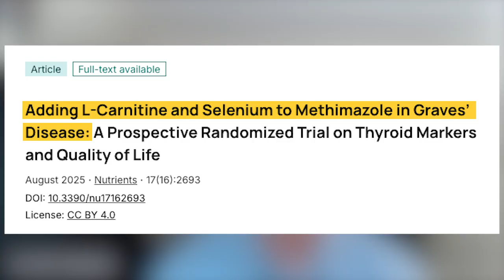What This New Graves’ Disease Study Reveals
A new study may have just changed how we think about nutritional support for Graves’ disease.

A new 2025 study looked at the combination of L-carnitine and selenium alongside methimazole and the results were more encouraging than I expected. In this episode, I walk you through what the researchers found, including how this combo may help lower thyroid antibodies, improve symptom control, and even reduce the total amount of methimazole needed. I also share my clinical perspective when these nutrients might help, what dosages were studied, and why we still need to look beyond supplements to address deeper triggers like stress, gut health, and environmental toxins.

Tune in to learn what this new research could mean for your own healing path.

Episode Timeline:

00:00 – Episode Preview
01:14 - Podcast Intro
01:38 – Graves’ Disease Study Explained
04:45 – Study Design & Methods
06:28 – Key Findings: Antibody Improvement
08:12 – Reduced Methimazole Dosage Benefits
10:05 – Study Limitations & Dosage Notes
12:30 – Selenium & L-Carnitine in Practice
14:48 – Other Triggers and Root Causes
16:35 – Community and Support Resources
18:05 – Bugleweed vs L-Carnitine
20:12 – What True Remission Means
21:38 – TSI vs TRAb Explained
22:09 – Selenium vs LDN Comparison
24:10 – Testing, Maintenance & Final Thoughts

Mentioned in this episode:

Free resources for your thyroid health

Get your FREE Thyroid and Immune Health Restoration Action Points Checklist at SaveMyThyroidChecklist.com

High-Quality Nutritional Supplements For Hyperthyroidism and Hashimoto’ s

Have you checked out my new ThyroSave supplement line? These high-quality supplements can benefit those with hyperthyroidism and Hashimoto’s, and you can receive special offers, along with 10% off your first order, by signing up for emails and text messages when you visit ThyroSave.com.

 Do You Want Help Saving Your Thyroid?